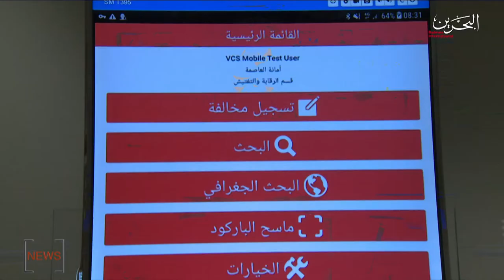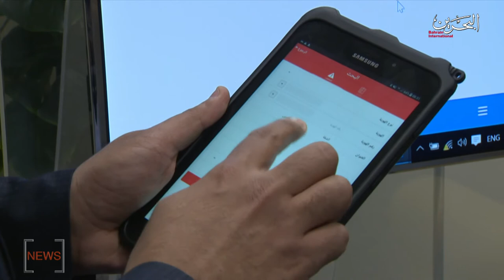BAHRAIN NEWS CENTER : 19-01-2020